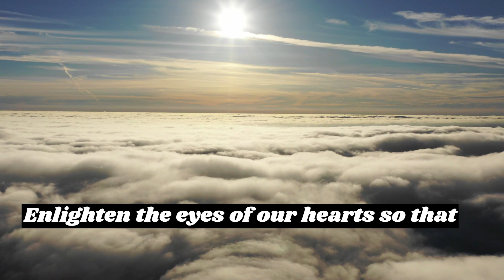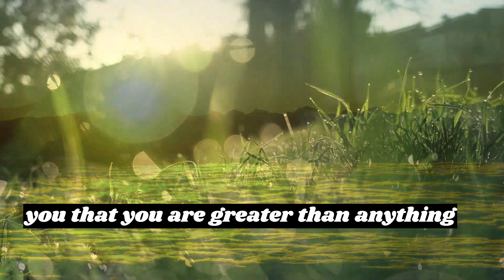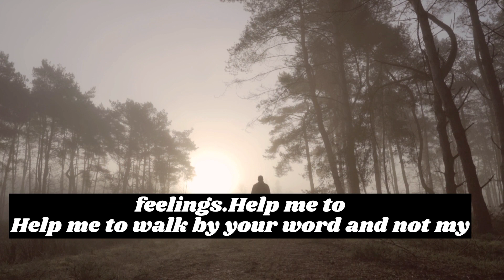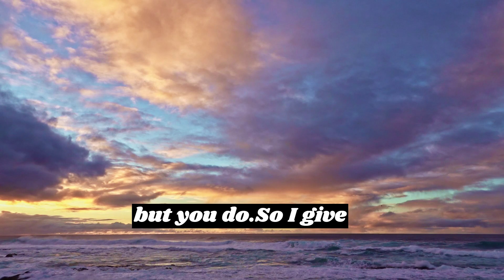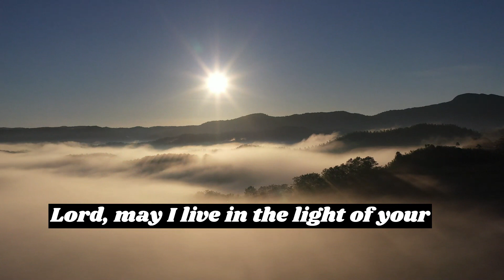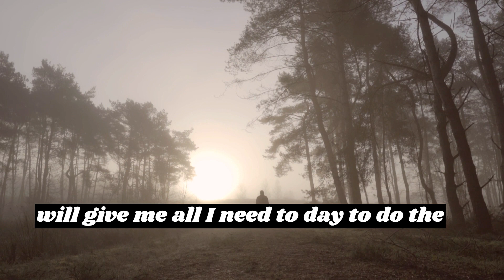Best morning prayer Top 10 morning prayer